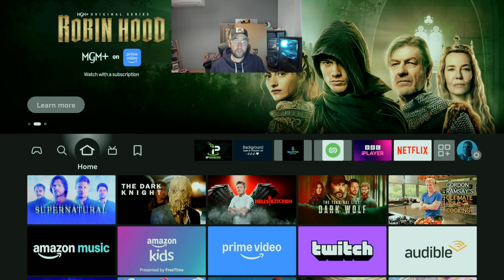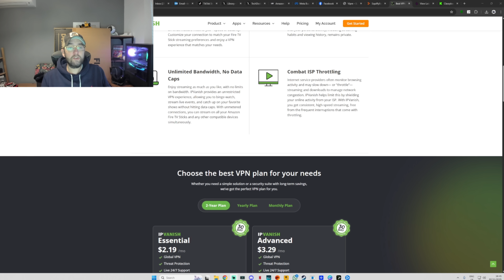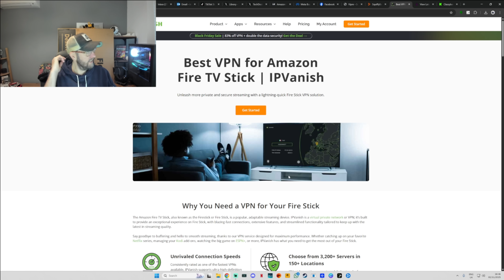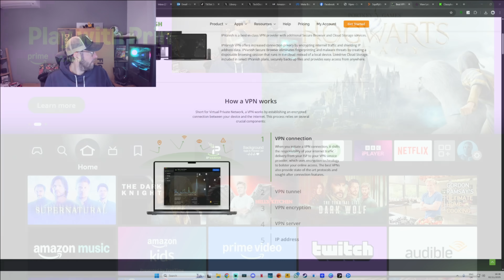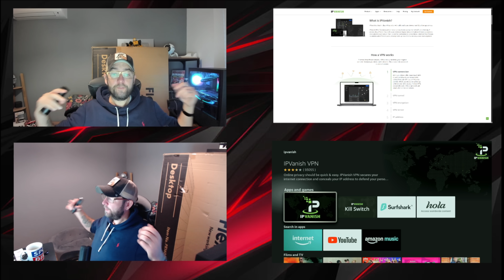STOP ISP Throttling on Your Firestick – Do This Now!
Do this on your firestick now!

🔥 Unlock your fire tv stick and access  free movies and entertainment ! Learn how to enhance your cord cutting journey with a secret app store and discover amazing firestick apps

or Downloader code - 75726

This process is on:
Firestick, Firestick Lite, Firestick 4k, Firestick 4K Max, Fire TV, Fire TV Stick HD, Fire Cube, Fire Tablet, Nvidia Shield,  Android Boxes, Google boxes, Google Phones,  Onn Box, Onn 4k, Onn Stick.

This is my advice, obviously it is your choice, This does not bypass payment of apps!

Doc Squiffy Ltd is fortunate enough to be supported by the audience.
When you make a purchase through any of the links on this page,